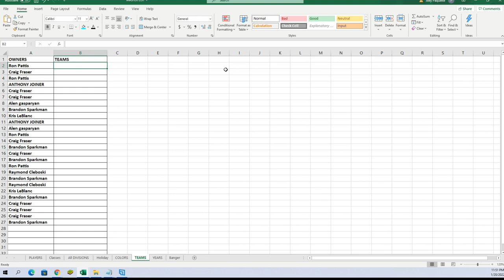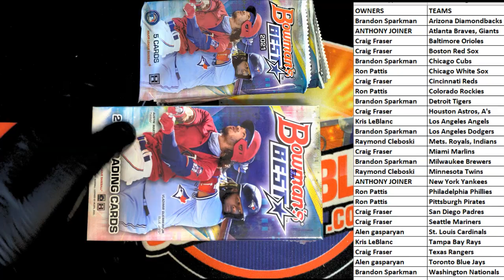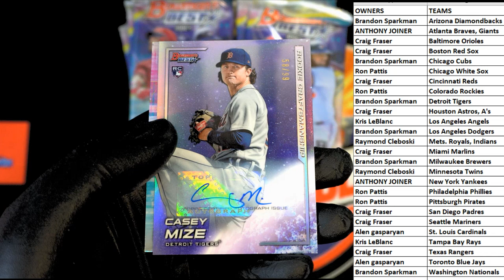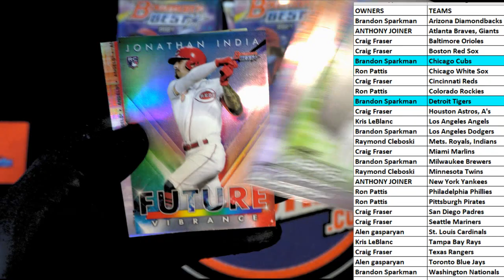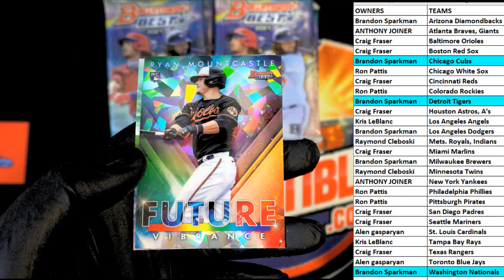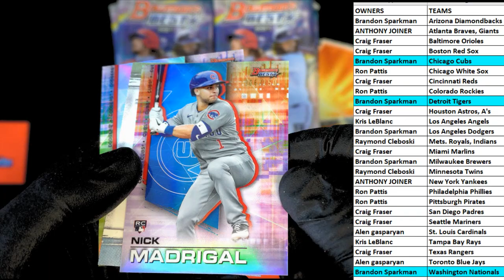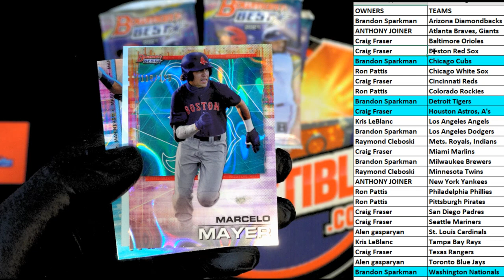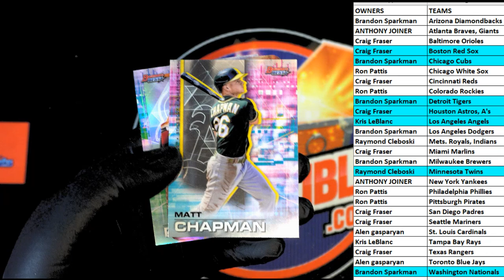2021 Bowmans Best Baseball Hobby ID 21BOWBEST127